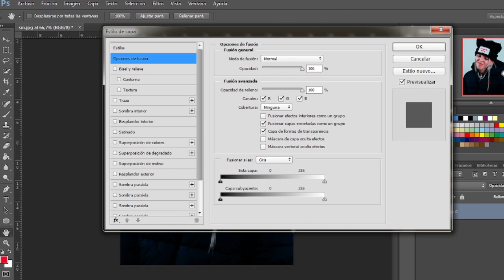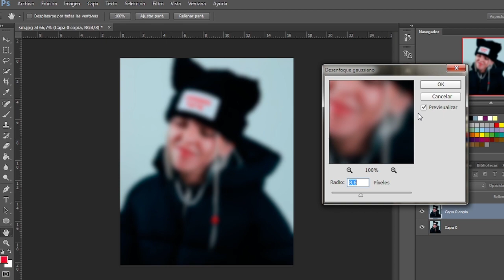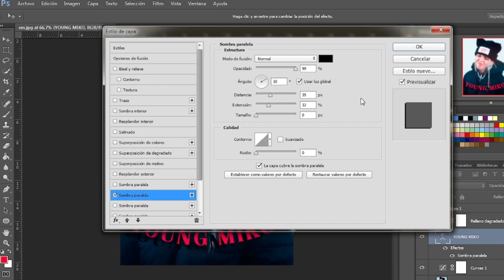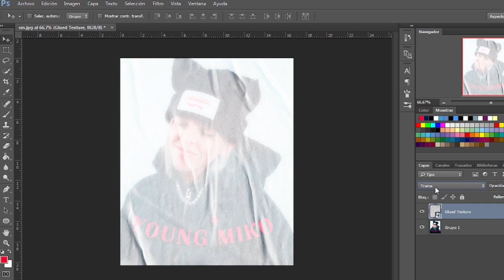Dreamy Vintage Photo Effect | Photoshop